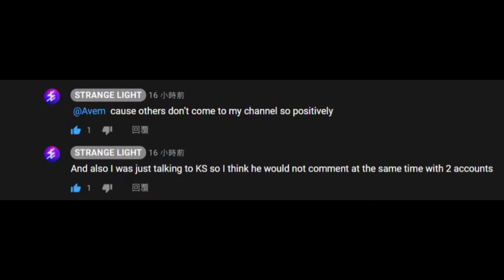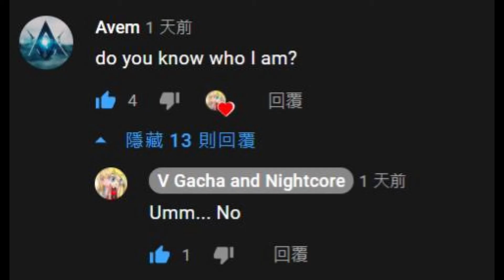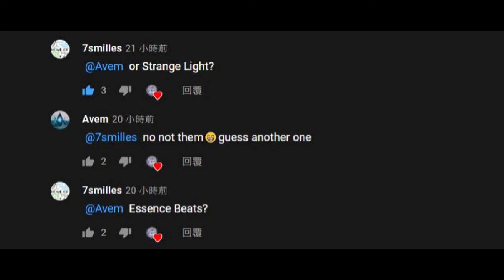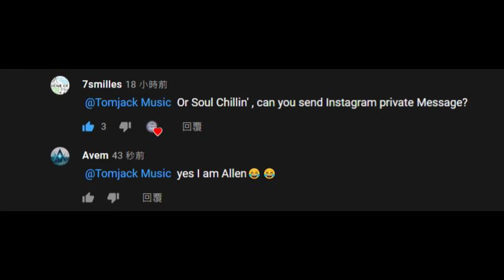Who is Avem? And how friends react!😂😂🤣🤣🤣